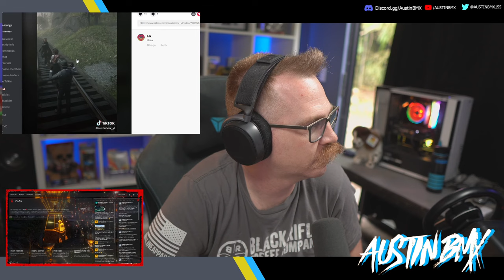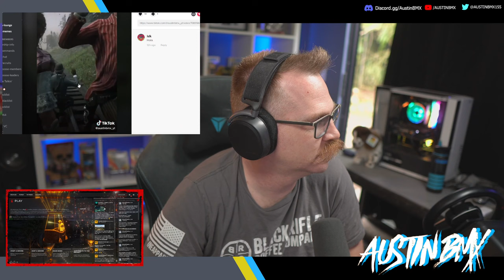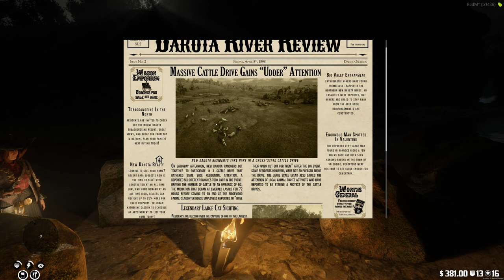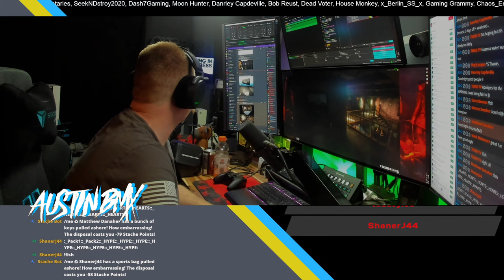🔴Norman T. Fiddlepot, The Hunt for the Best Water in the Land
Dakota River Bend Private Community Immersive Server has launched into Beta!!

My name is Chris, aka AustinBMX, I love Red Dead Online and have been playing since day one of BETA and never stopped. I create content including Tips and Tricks - News and Updates - and Shenanigans for videos and Live Streams. We also have a large community on PS4 and on Discord of like minded players just looking to hang out and have fun. I am glad you are here and hope you will stay.

👉 Check out our STACHE PACK join button to get exclusive content and benefits on the channel.

👉 Join the AustinBMX155 Gaming Community on PS4